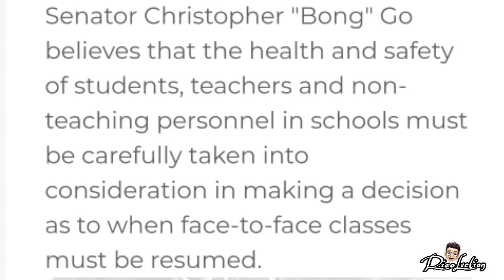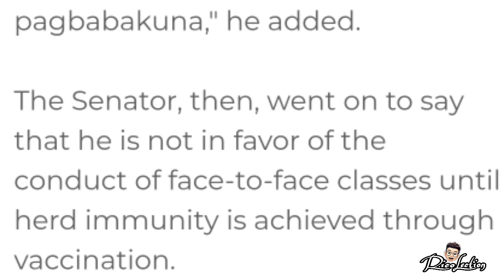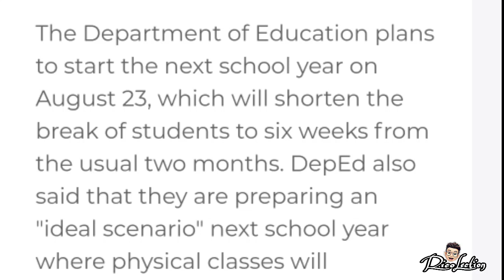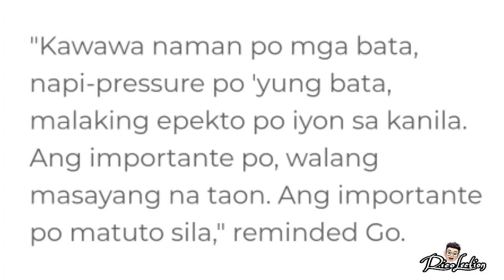DEPED BALITA: I "HUWAG MADALIIN ANG PAGBUBUKAS NG KLASE SA 2021-2022-BONG GO | Rico lection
May lumabas na anunsyo na sa August 23 ang pagbubukas ng klase para sa 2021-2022, pero naghintay pa ng opisyal na anunsyo mula kay Pang. Duterte.
Humiling si Bong Go na sana ay wag MADALIIN ang pagbubukas ng klase at bigyan ng konting pahinga angga guro.
bong go
deped news